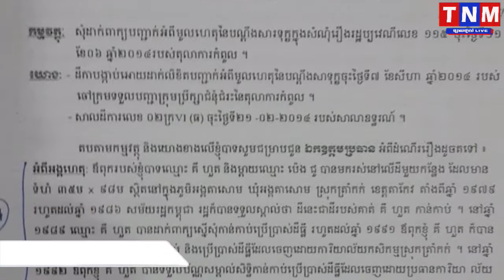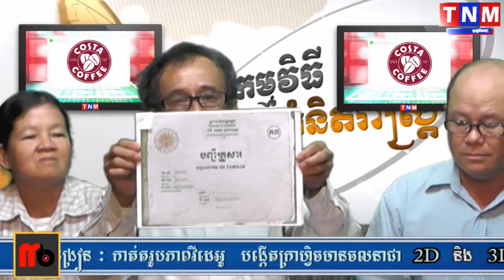TNM សាលក្រមរបស់តុលាការ ៣ថ្នាក់ កាត់ក្ដីដោយមានភាពលំអៀងទៅលើភាគីម្ខាង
សាលក្រមរបស់តុលាការ ៣ថ្នាក់ កាត់ក្ដីដោយមានភាពលំអៀងទៅលើភាគីម្ខាង